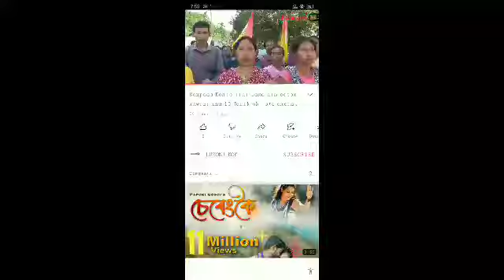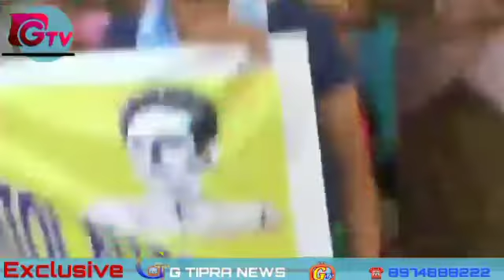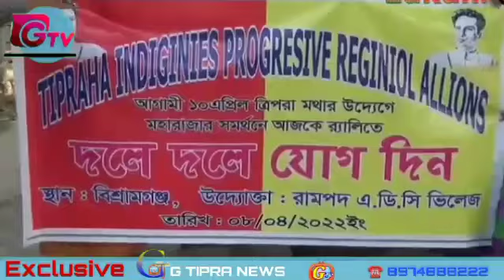Nalchar block under Rampadha ADC village o10 April bubagrani loku thum o thangna bangwi Lamahimbotok